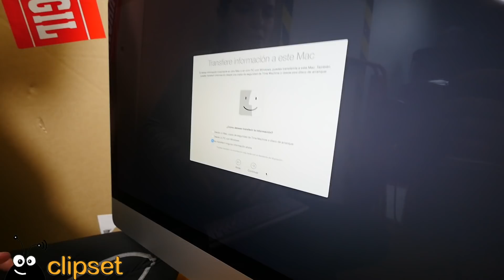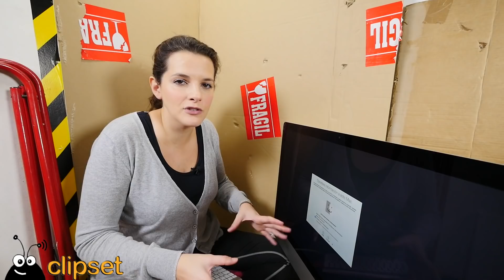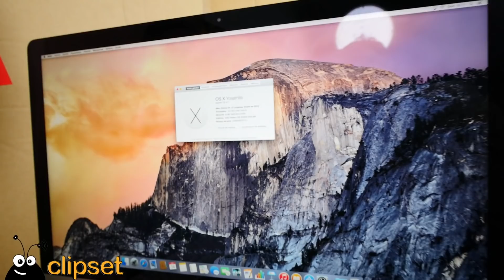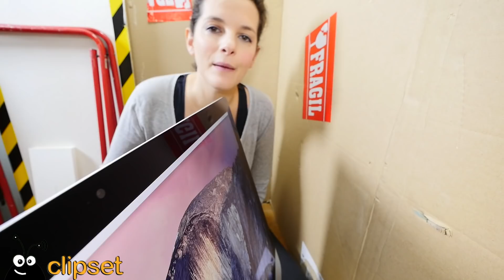Apple iMac Retina 5K unboxing review en español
Aun quedan ordenadores de sobremesa capaces de sorprender... y el iMac de este año lo hace con una increiblmente nitida y colorida pantalla 5K... un 25% más resolución que las famosas panatallas 4K. Por lo demas el diseño, la potencia, y la usabilidad siguen siendo excelentes